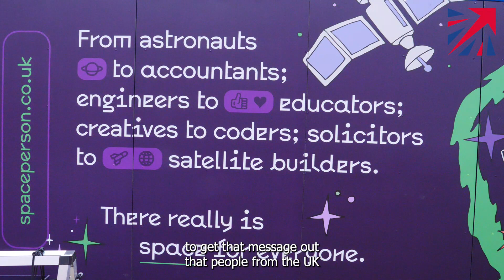Space For Everyone tour - Southampton launch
We kicked off our Space For Everyone tour in Southampton!

We're touring the UK all summer.

Our Deputy CEO Ian Annett, and ESA astronaut reserve Meganne Christian were at the launch.